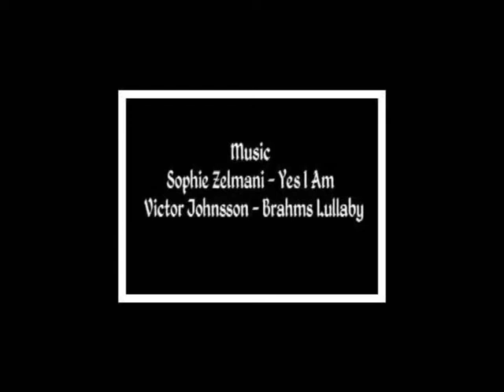DQMW-Video-Library - Season 2 - Just One Lullaby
A contribution to the dr Quinn video library.